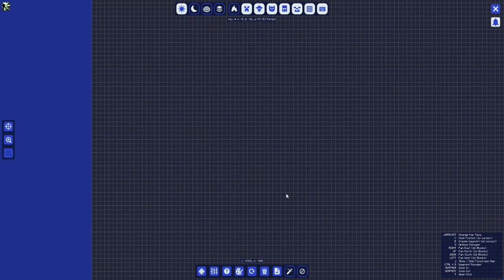Minecraft DireWolf 2 ep24